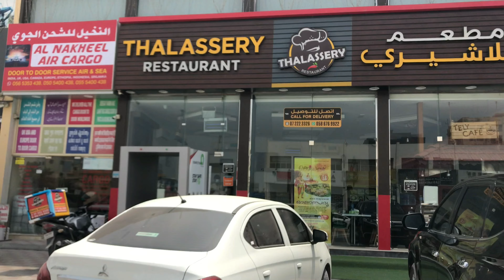Celebrate Onam in UAE | Missing Onam Sadhya Banana Leaf Food? | Travel Vlog | onam 2020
Living in UAE? Worried About Celebrating Onam Festival and especially Missing the Delicious Onam Special Banana Sadhya Leaf Food? Here we come with the Kerala Restaurant called Thalassery Restaurant in UAE, serves traditional banana leaf food.

Sadhya (സദ്യ) is a feast of Kerala origin and of importance to all Malayalis, consisting of a variety of traditional vegetarian dishes usually served on a banana leaf in Kerala as lunch. Sadhya means banquet in Malayalam. Sadhya is typically served as a traditional dish for Onam, the state festival of Kerala.

Had a Delicious Onam Sadhya in Ras al Khaimah's Thalassery restaurant.
15 dishes are served in a banana leaf and had it traditionally.
The food was so good.
The ambiance was excellent and well maintained by Mr. Ramshad & Mr. Rafnas

Videos shot on Go pro hero 8, iPhone 7+ using 3-Axis Gimbal and Tripod.

Please do correct us with your valuable comments 🙏🏻

kritika goel travel vlog blogger binge eating filmed mukbang nutrition mee goreng hokkien mee molly yeh uae things to do in dubai rana hamza saif